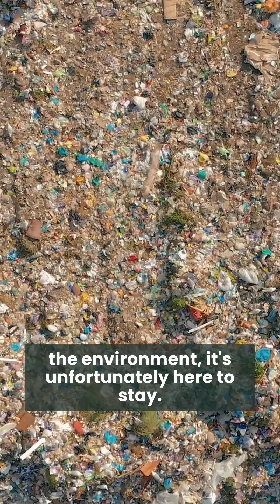What Are Microplastics? Where Do They Come From?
Dive into the microscopic world of microplastics. Watch to learn what they are and where they come from. ⁠